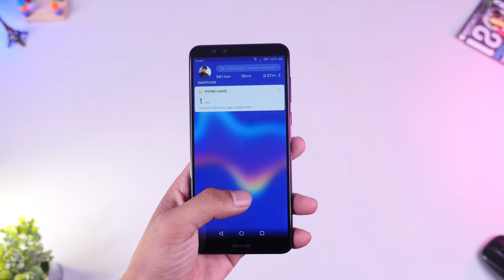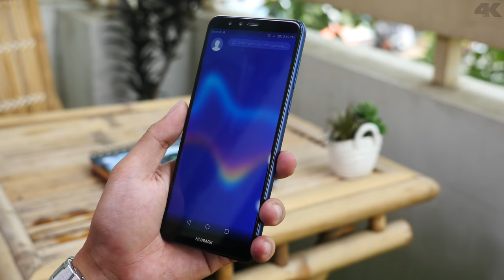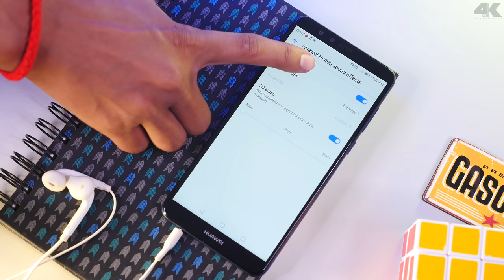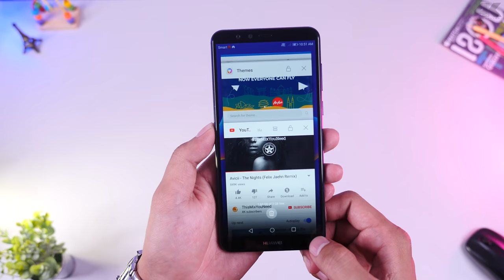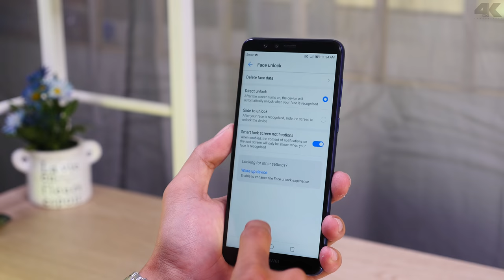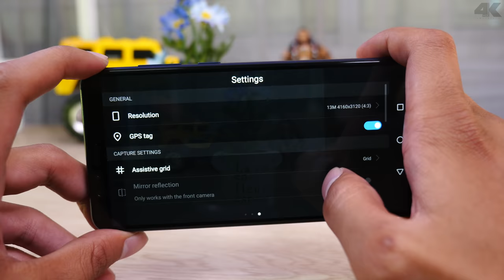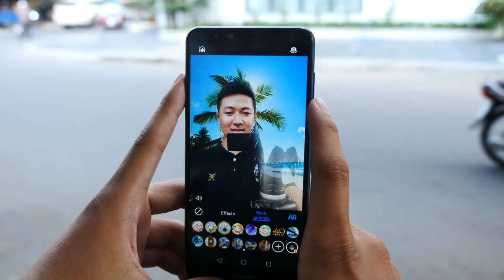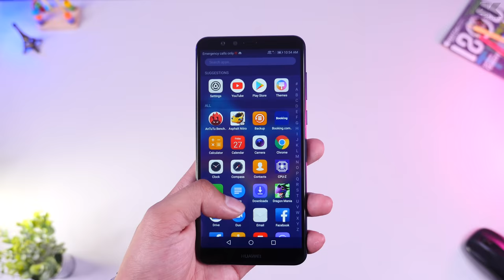Y9 ស្មាតហ្វូនធុនមធ្យមដែលមានអេក្រង់លាតធំ និងមានកាមេរ៉ាភ្លោះមុខក្រោយ (Cambo Report)